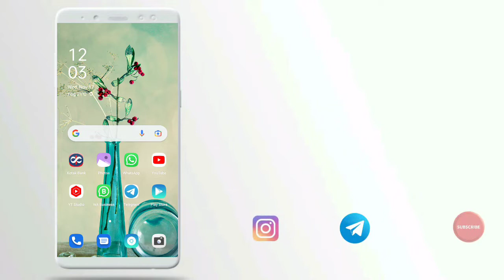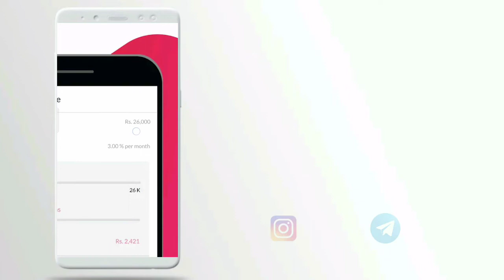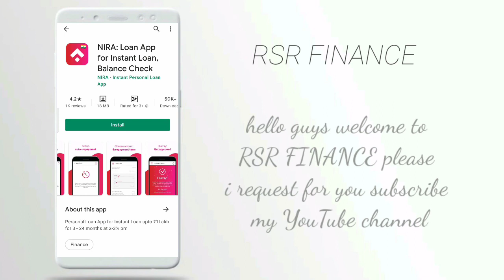nira loan instant approval without income proof new loan app fast loan for college students loan loa